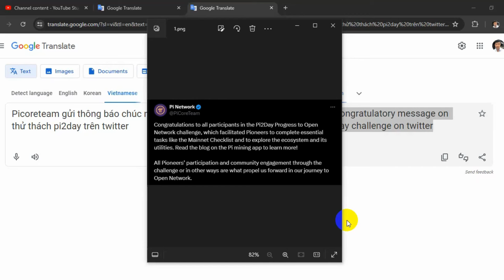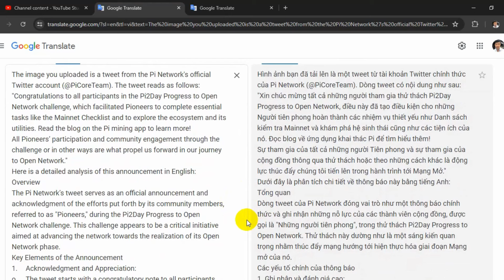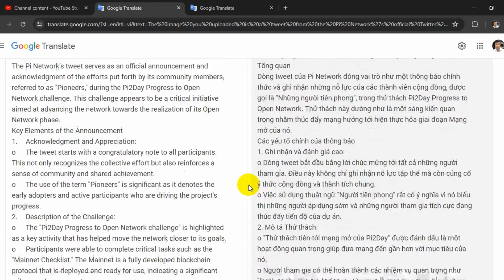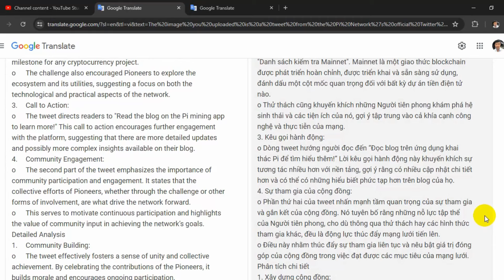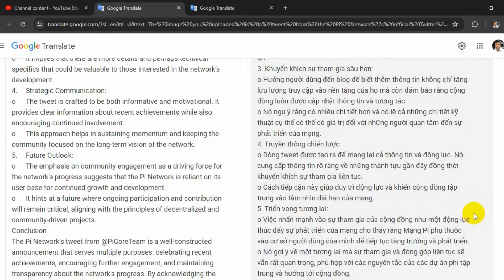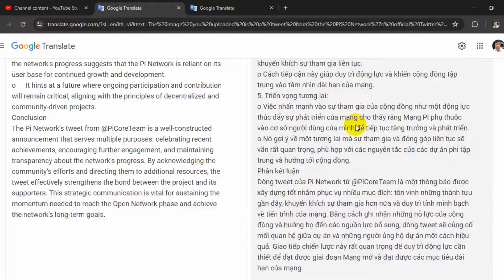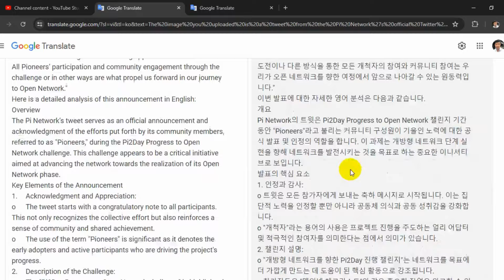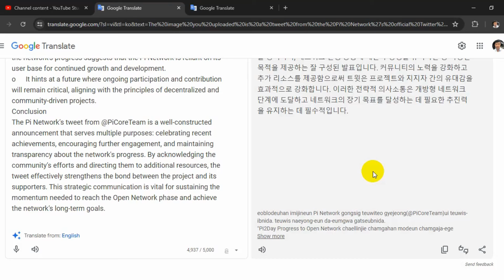Detailed Analysis of Picoreteam's Announcement on Twitter about the Pi2Day Challenge | July 20, 2024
The image you uploaded is a tweet from the Pi Network's official Twitter account (@PiCoreTeam). The tweet reads as follows:
"Congratulations to all participants in the Pi2Day Progress to Open Network challenge, which facilitates Pioneers to complete essential tasks like the Mainnet Checklist and to explore the ecosystem and its utilities. Read the blog on the Pi mining app to learn more!
All Pioneers' participation and community engagement through the challenge or in other ways are what propel us forward in our journey to Open Network."

Please SUBscribes my channel : pi network new update